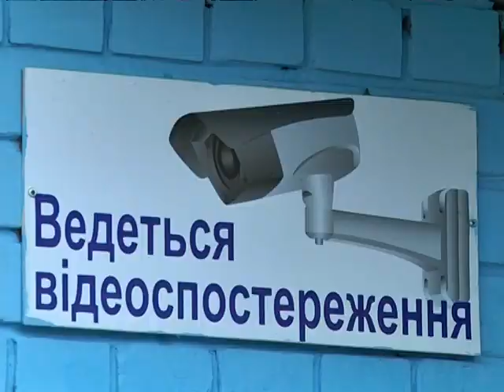Образцовое ОСМД в Днепропетровске